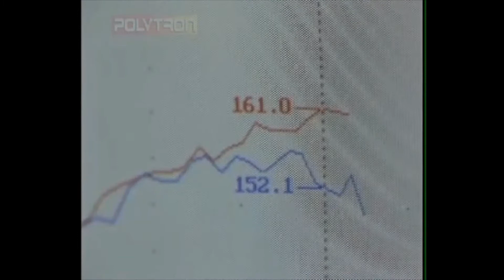Polytron Dyno And Smog Test